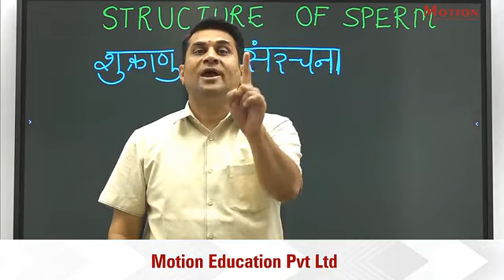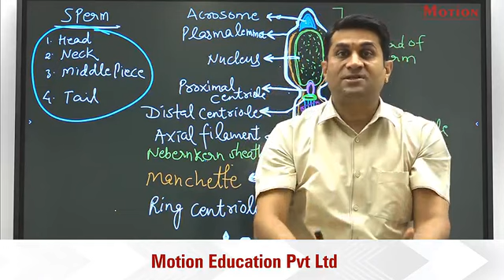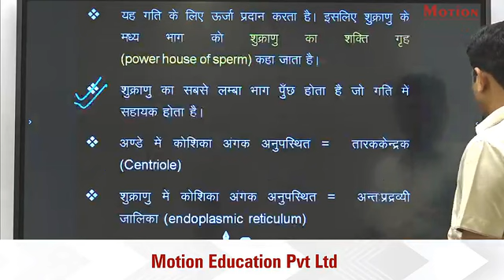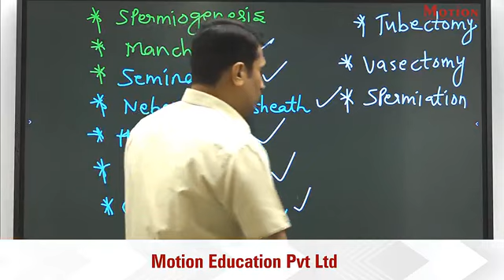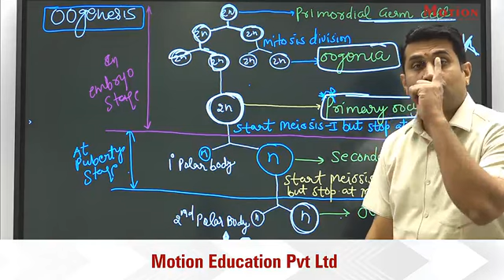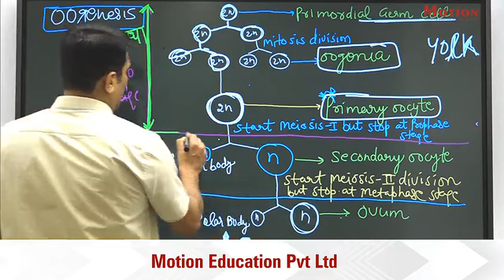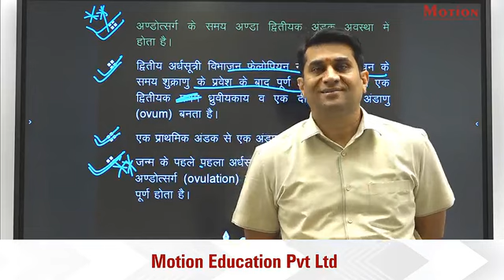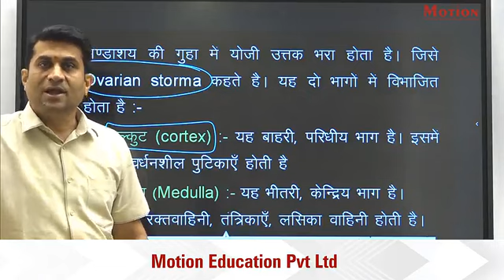l 5 Human reproduction